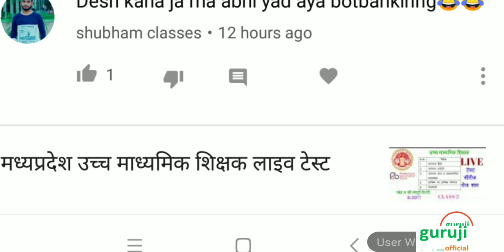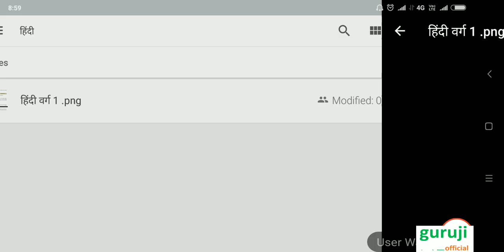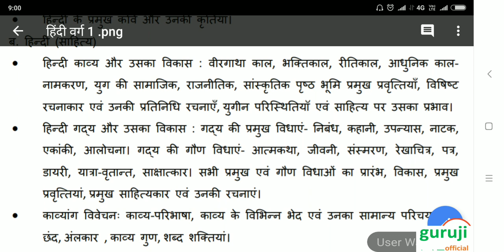मध्यप्रदेश शिक्षक भर्ती/Mp high school teacher eligibility test sllaybus.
My mouse

My Smartphone

My printer

Unacademy download mp high school teacher eligibility test sllybus--वर्ग 1 का सम्पूर्ण पाठ्यक्रम
वाणिज्य लाइव क्लास से जुड़े हमारे whatsapp ग्रुप के माध्यम से